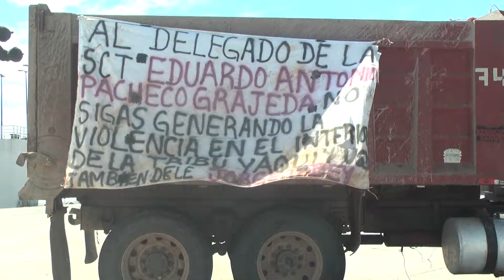1510 SECRETARIO BLOQUEO